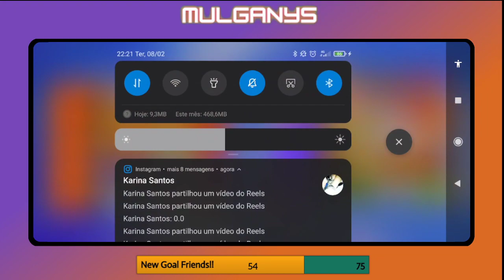PT! Ultra Climb! É hoje? MASTER VEM A MIM!!! !discord !8ball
►►EQUIPA V IMPERIUM►►